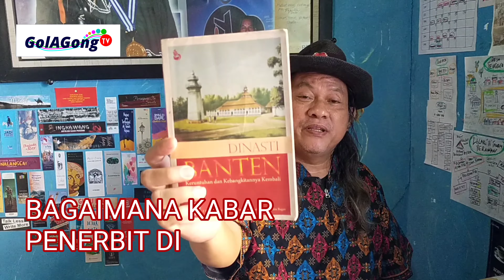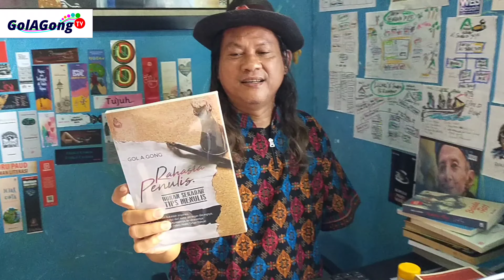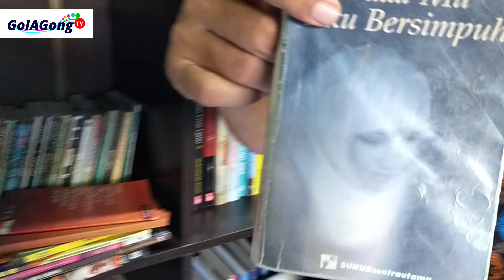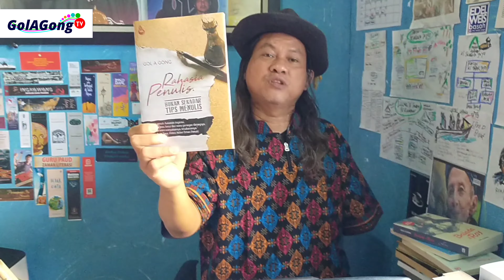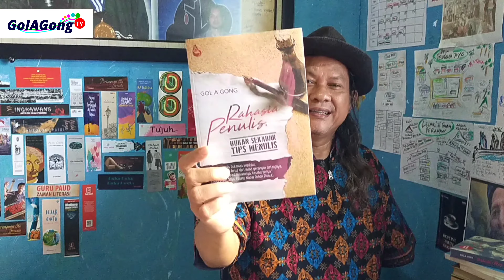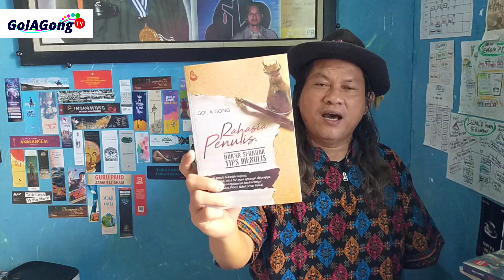[PENERBIT] Antara Intrans Publishing Malang dan Penerbit di Banten - Penulis dan Buku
Indie Publishing bertumbuhan. Pada 17 Agustus 2003, Intrans Publishing lahir di Malang. Bagaimana kabar penerbit di Banten?

Contact business :
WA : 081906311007